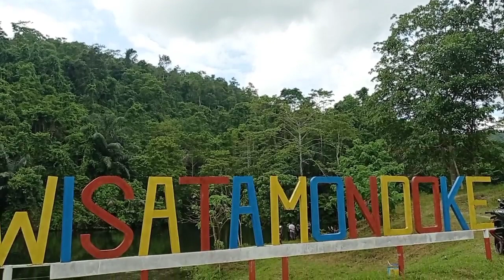VLOG HARI LIBUR- MENDATANGI PENTANI SUKSES & PANEN SARANG WALET BERSAMA JUSS ARFAH- RASYID VLOG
@aleagembira tim walet.
video ini mengandung kegiatan liburan